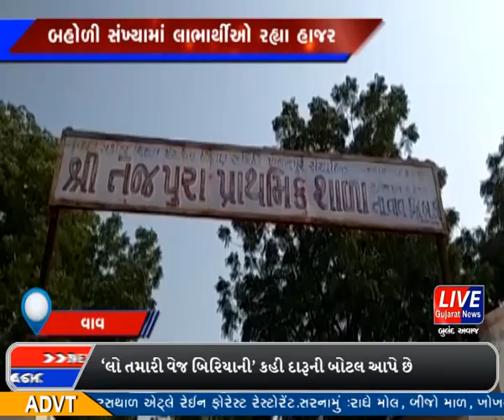વાવના તેજપુરા ગામે સેવાસેતુ કાર્યક્રમ યોજાયો.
બનાસકાંઠાના વાવ તાલુકાના તેજપુરા ગામે તેજપુરા પ્રાથમિક શાળાએ નવ ગામોનો સેવાસેતુ કાર્યક્રમ યોજાયો હતો.જેમાં બહોળી સંખ્યામાં લોકો હાજર રહ્યા હતા. કાર્યક્રમ સરકારની માર્ગદ્રષ્ટિતા મુજબ રાખવામાં આવ્યો હતો.